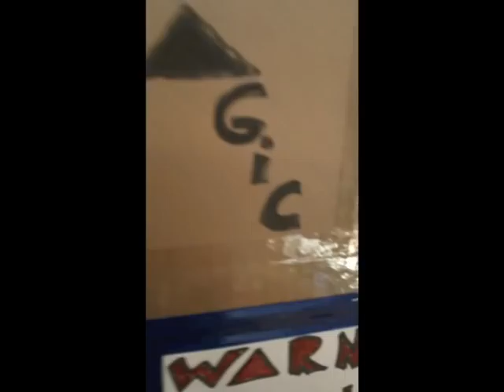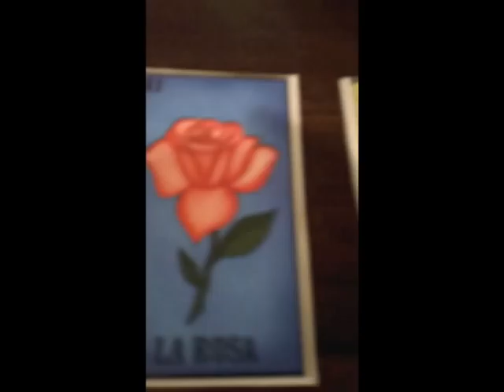bikos - Silhouette Vase (Officially Homemade Video... 1 shot / 1 take)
From the debut album, "Make Your Sound Sound', by b i k o s.

video by Gabriel Swan Pearlman

Today is Valentine's... decided to make another diy video for another love song.  Last week, did one for a LOVE love song, 'Palindrome'... like things are great in that song.  It's true love.  On the other side of the coin, well things don't always work out so great in the end.  This song, 'Silhouette Vase' is about one of those times.  Thought I'd have some fun with it.  Hope you enjoy.  -gabe

lyrics:

driving a little too fast,
down the baltimore pass.
oh my love is almost all packed,
oh my love, is under attack.
but i'm the one holding the case,
saying goodbye, and kissing her face.
so i'll take her silhouette vase,
and her flowers will be hot on the chase.

so dance with me 'til the music's gone
dance with me in my arms
dance with me one last dawn
dance with me so i can write this song
it's moments like these
that shake back time.

moments like these
that turn the music on
moments like these that disarm
moments like these
where new days dawn
moments like these
that write these songs

so dance with me and shake back time
dance with me and shake back time,

well deriving a little romance,
now that's all the more vast.
my love, alms for a logical track,
my love inference, i cannot take back.

now time's the one holding our fate
so i'll be praying good, missing your face
and yeah i'll take your silhouette vase,
and your flowers will be hot on the chase

moments like these
moments like these
that disarm
moments like these

oh dance with me and shake back time,
come on.

i brought it,
back home...
all alone,
goodness knows i tried to shake back...

time.

Album Credits:
Produced by bikos, David Jones, Gabriel Swan Pearlman and Dean Nelson
Mixed by Dean Nelson (*except Palindrome mixed by David Jones)
Recorded by David Jones and Dean Nelson @ Wasatch Studios
Mastered by Kevin Bartley (Capitol mastering)

Album Released November 8th, 2011
Available on Vinyl and Limited Edition CD, as well as on ITunes and BandCamp... bikosiloveyou.com will let ya explore any of those avenues! You can find our concert calendar there as well!

happy listening!

cheers,
bikos

Facebook.com/bikosiloveyou
Twitter.com/bikosiloveyou